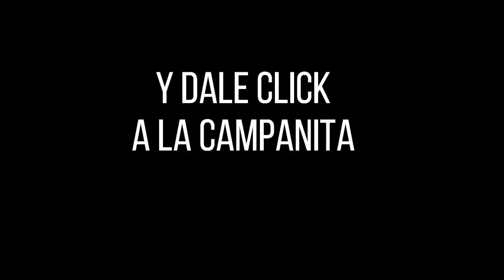Loteria del Quindio Resultado JUEVES 12 DE MAYO 2022 ✅🥇🔥💰 PREMIO MAYOR Y PREMIOS SECOS